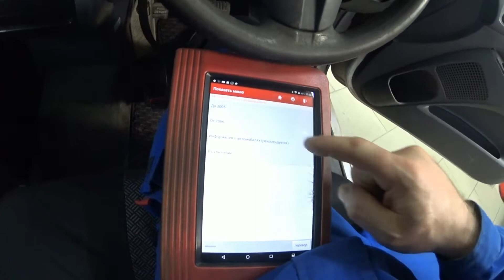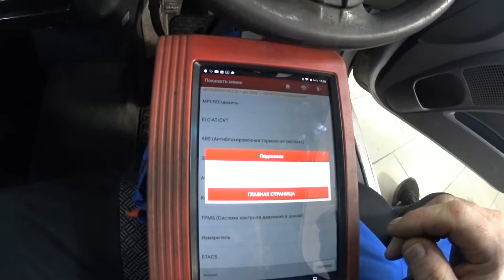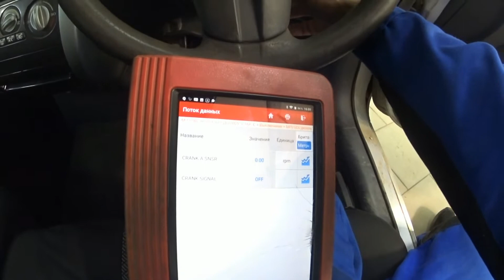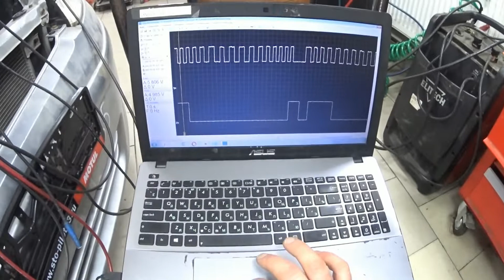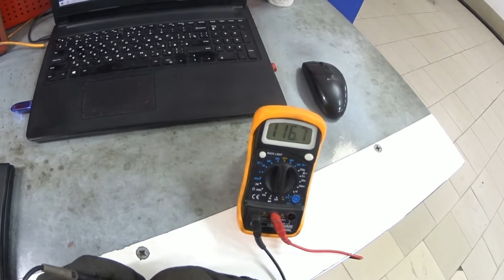А вы знали как на Mitsubishi Colt исправить ошибку P0335/ Смотрите до конца!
Влага и долгий простой сдели свое дело!

Примите участие в пожертвовании для проекта. Все собранные средства пойдут исключительно на развитие канала.
Помощь каналу:
3) Карта Tinkoff  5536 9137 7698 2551

Териториально нахожусь в Новороссийске, Техцентр Пилот, ул. Волгоградская 105.